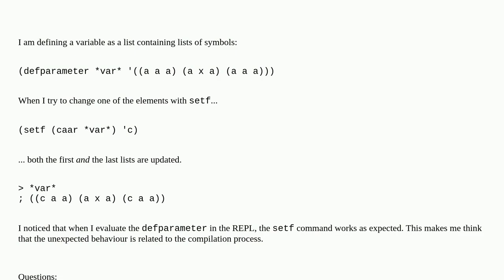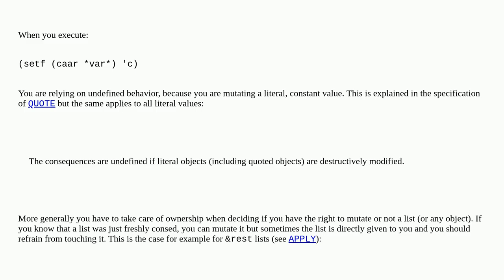Duplicate lists when defining a list of lists in Common Lisp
A special thanks goes out to the community

  common-lisp sbcl compilation